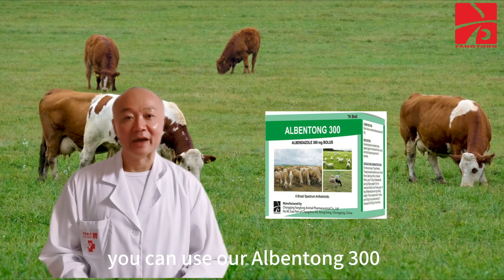Can we keep dogs in our animal farm?